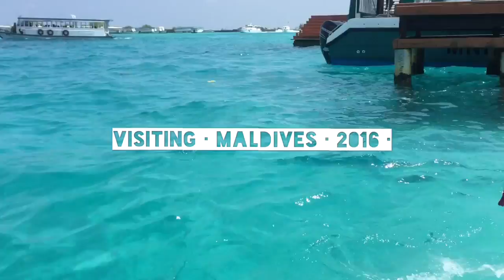Maldives 2016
Amazing experience